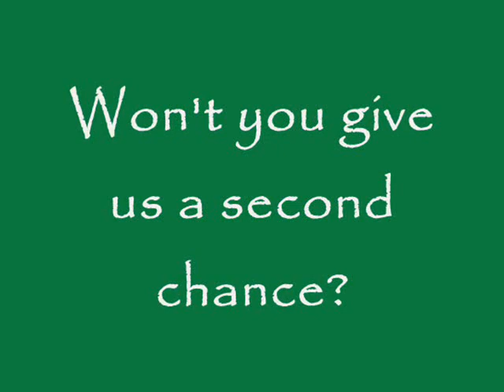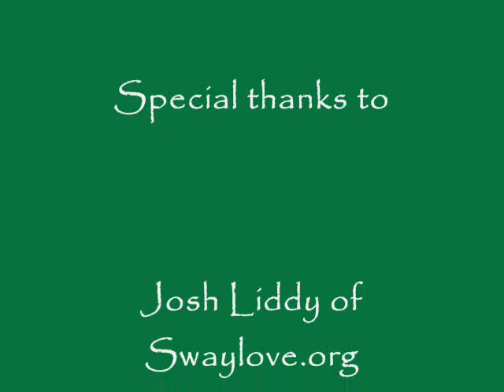Maria Daines ~ Second Chance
Unwanted animals are being euthanized in shelters world wide because there are just too many of them needing good homes and not enough shelter spaces available. Please spay/neuter your companion pets and help to end the overpopulation crisis. Support your local rescue organisations, they need volunteers, blankets, food and funds.

Special thanks to Josh Liddy of Swaylove.org for the photographs of dogs in pounds in USA. Please support Swaylove and help more dogs to reach a happy ending.

'Second Chance'

Won't you give me a second chance
I've got two bright eyes and a wagging tail
I'd love to be your special girl

I've got lots of friends in here
We're young and old and full of fun
We'd like to be your special one
Won't you make this a better year

Won't you hold out the olive branch
I know you'll love us cats and dogs
We're waiting a while, we're a little lost
Won't you give us a second chance

Don't know how long our wait will last
Life has hurt our pride and time flies fast
You're the hand of luck that we could grasp
So won't you please, please give us a second chance